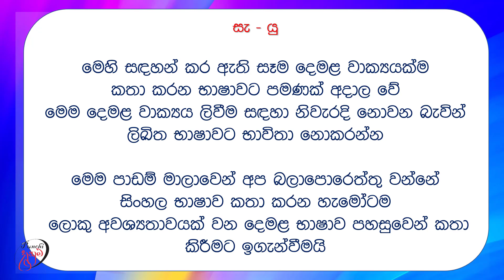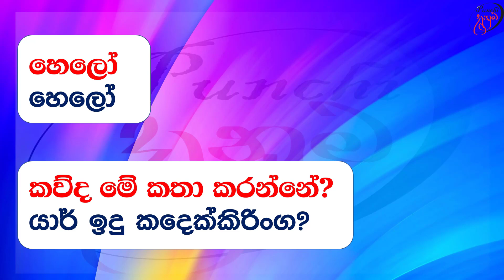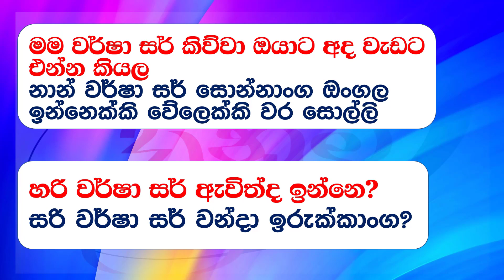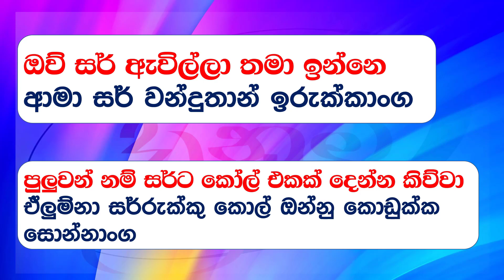Spoken Tamil phrases | කතා කරන දෙමළ වාක්‍ය | பேசும் தமிழ் சொற்றொடர்